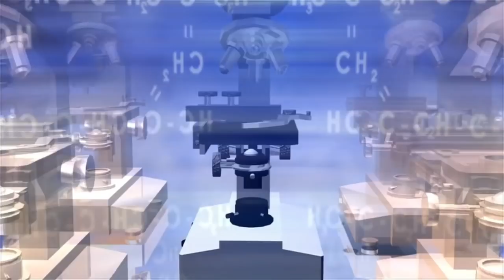Tienes estos síntomas, toma este licuado diario